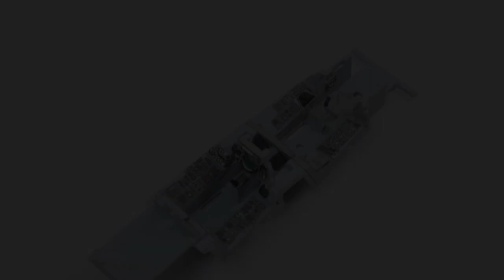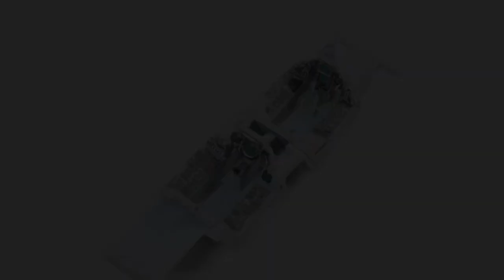Academy F-14 Tomcat Part 2 Cockpit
Welcome back to the Scale Modelling Cafe and Part 2 of the Academy F-14 project.  In this episode I use photo etch and 3D resin printed decals to dress up the cockpit.  Unfortunately the footage of me painting the seats was corrupted so apologies for that, I'll make sure on my next model of a jet that doesn't happen.  I hope you like it.